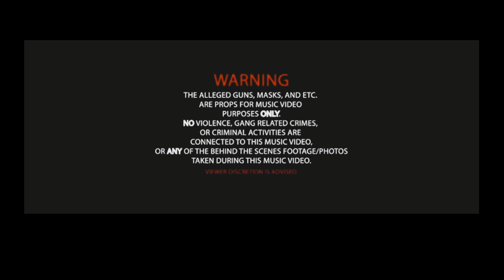Talibando - 50 A Week Pt. 2 (Official Music Video)